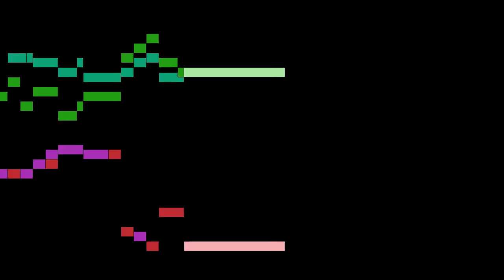Young - Allemand 4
An animated score of "Allemand 4", from 11 Sonatas and 19 Dances in 3, 4 and 5 Parts, by Young.